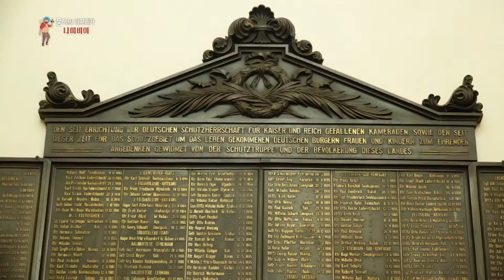【K】Namibia Travel-Windhoek[나미비아 여행-빈트후크]크리스투스쿼시 교회/Christuskirche Church/German/Colonization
[한국어 정보]
그 옆에 서있는 크리스투교회, 독일이 식민통치를 공고화하며 지었던 교회다. 독일의 통치시절 동안 인종 학살도 있었지만 이후 남아공의 지배 또한 가혹했기에 나미비아인들의 독일에 대한 시선은 조금 복잡하다. 비슷한 경험을 한 우리는 이해하기 힘든 부분이지만 벽 한쪽에는 당시 독일군 명단까지 그대로 걸려있다. “나미비아 독일계 인구는 전체의 1% 정도예요. 이 사람들은 나머지 99%의 나미비아 사람들에게 큰 영향을 끼치지 않고 또 예전처럼 정부 위에 군림하지 않기 때문에 독일의 문화를 보존하는 거예요” 그렇다면 독일에서 온 관광객 생각은 어떨까? “독일이 식민지배를 했던 때는 좋은 시기가 아니었어요. 현재는 많은 아프리카 국가가 독립을 해서 많은 발전을 이루었죠. 독일은 역사의 과오를 인정하고 피해를 준 국가에 대해 책임을 져야 해요”

The church that stands next to it is the Christian Church, which was built by consolidating Germany's colonial rule. There was a genocide during the reign of Germany, but since the rule of South Africa was also severe, the Namibians' gaze on Germany is a bit complicated. We have a similar experience, but it is hard to understand, but on one side of the wall it is still on the list of German troops. ""The Namibian German population is about 1% of the total. These people preserve the culture of Germany because they do not have a big impact on the remaining 99% of Namibians and do not reign over the government as before. ""So what do you think of tourists from Germany? ""It was not a good time for Germany to colonize. Today, many African countries have made much progress by becoming independent. Germany must acknowledge the mistakes of history and be responsible for the country that has suffered ""

[Information]
■클립명: 아프리카044-나미비아03-11 독일 식민통치시 지어진 크리스투스쿼시 교회
■여행, 촬영, 편집, 원고: 박동민 PD (travel, filming, editing, writing: KBS TV Producer)
■촬영일자: 2018년 11월November

[Keywords]
종교시설,church,건물,architecture,아프리카Africa나미비아NamibiaRepublic of Namibia박동민201811월호마스 주KhomasNovember걸어서 세계속으로